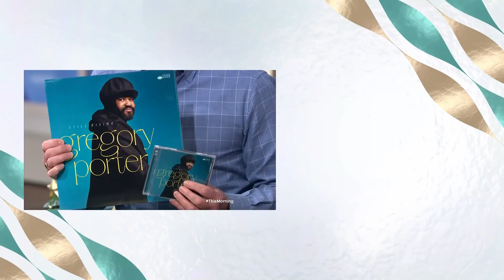Grammy Winner Gregory Porter On His Families Impact Including His Psychic Mum | This Morning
Few artists have done more to popularise jazz music in recent years than the flat cap, balaclava wearing Gregory Porter. And a decade on from releasing his first ever single, the double Grammy-winning singer is continuing to dominate the airwaves. He joins us in the studio to tell us about his latest album ‘Still Rising’ and how his mum predicted his performance at The Royal Albert Hall years ago.